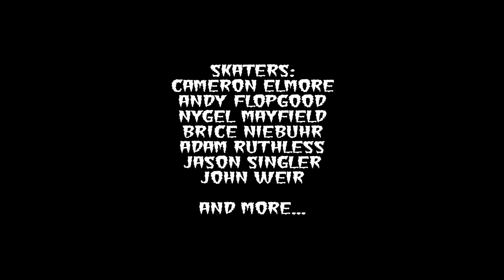ONE HUNDRED YEARS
Good Touch

Lyrics:

There was a sacrifice with no solution in hand
They said it was all make believe, this hip is going fast
Like a ghost in the wind, chasing dreams that will never end
It's about time for us to stand and draw the line
Surviving everyday but things seem to stay the same
Inventing brand new ways to dig ourselves out of our grave
One Hundred Years? It seems like just the other day.

Now Available on all digital formats!

Filmers:
Doug Reimer
Jon Krebs
Phillip McKnight
Danicia Factora
Adrien Way

Edited by Doug Reimer

Music written by Good Touch

Lyrics by Adrien Way and Good Touch